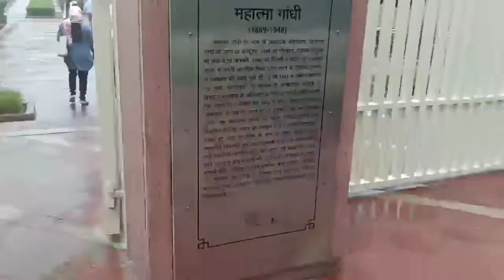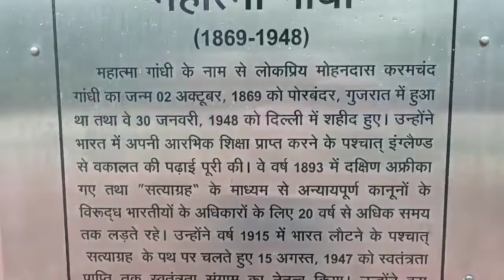মহাত্মা গান্ধীৰ সমাধিস্থল // বিজয়ঘাট // দিল্লী // Bijoyghat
Most wonderful historical place of India.